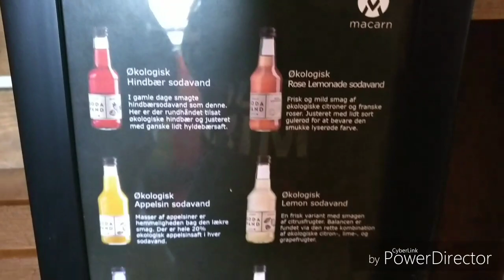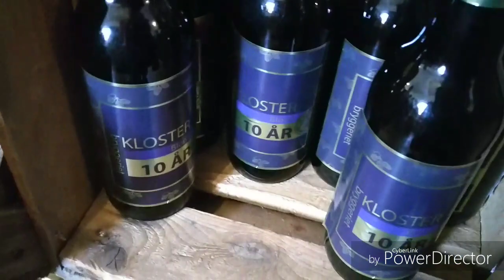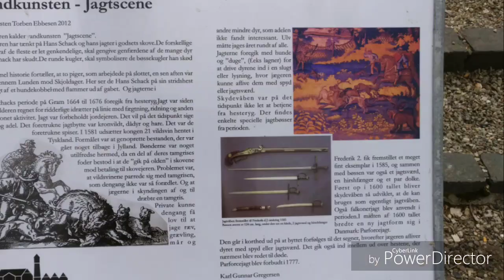Marked på Gram slot